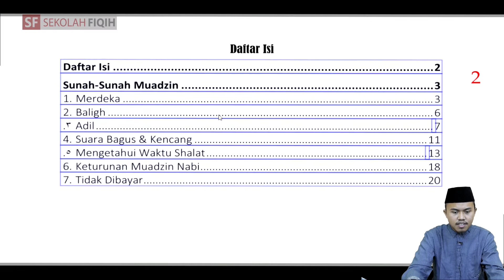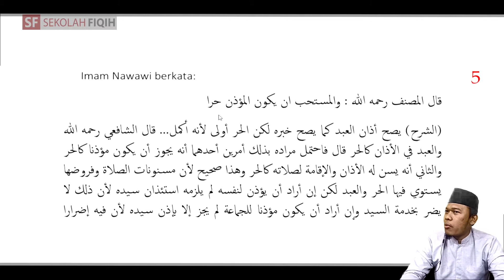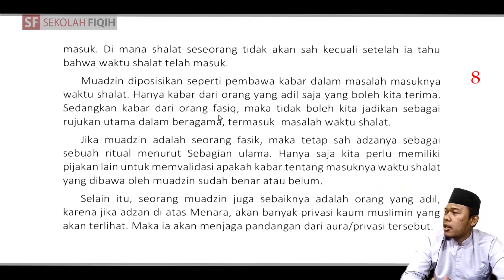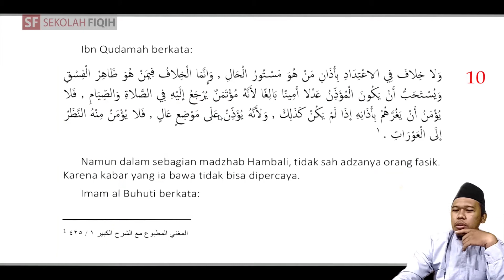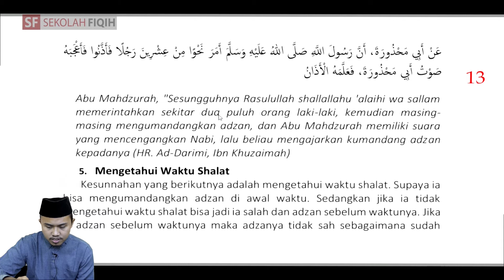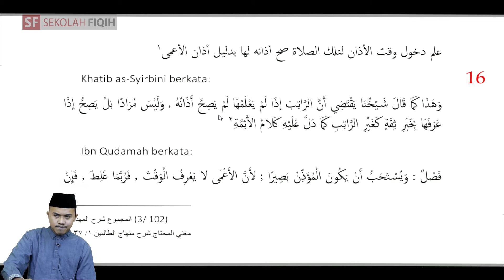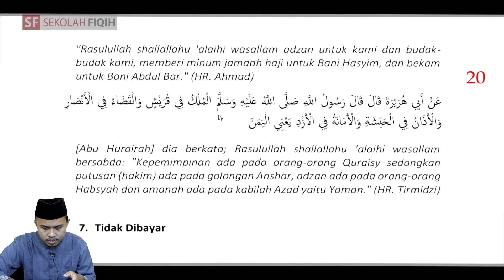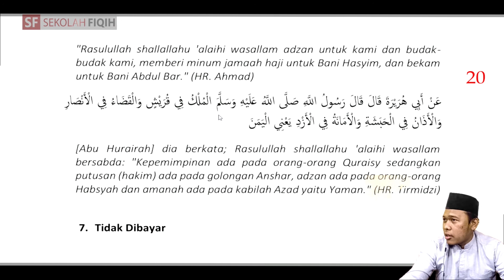Syarat Muadzin - Ustadz Muhammad Aqil Haidar, Lc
40203 - Syarat Muadzin

Ingin Belajar Fiqih dalam genggaman ?